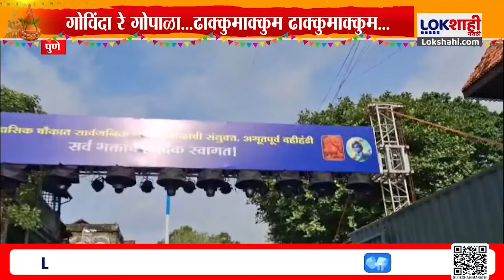Dahi Handi Punit Balan Group : पुण्यात दहीहांडीची धूम, जल्लोषाच वातावरण